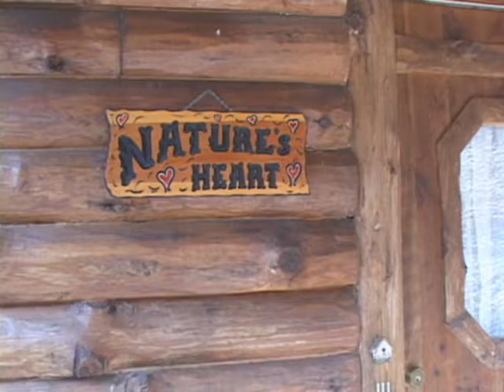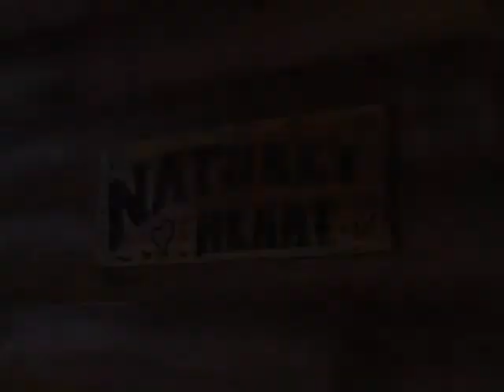Nature's Heart Log (Now with Hot Tub) Cabin Rental in the Ozark Mountains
While the video does not show it, this cabin now features an outdoor Hot Tub.  Nestled in the heart of the Ozarks you will fine Natures Heart. This cabin provides peace and quiet amid natural beauty and sits on it's own private road. Along with a fireplace and satellite television Nature's Heart offers a heart-shaped jacuzzi tub, queen-size bed, bathroom with a shower and a small kitchenette. There is a charcoal grill out on the deck next to the porch swing. If you are looking for a beautiful, first class very clean cabin to spend time and relax, this is it..

Note, that these videos are older, and some amenities / decorations have changed over time.  for a detailed description of each cabin.